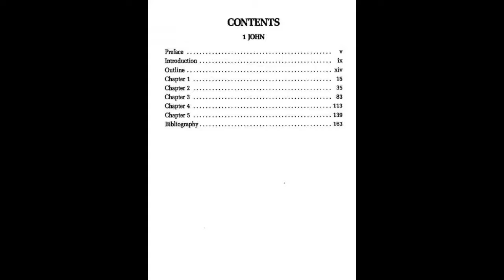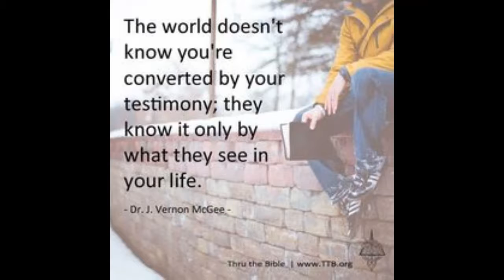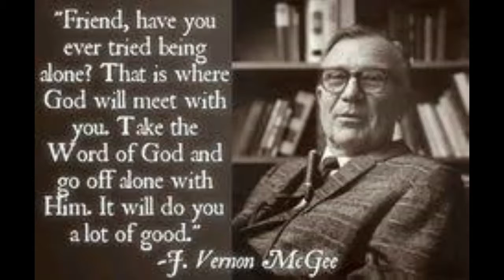1 John 3:1 J Vernon McGee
KJV
1Jn 3:1  Behold, what manner of love the Father hath bestowed upon us, that we should be called the sons of God: therefore the world knoweth us not, because it knew him not.
WEB
1Jn 3:1  See how great a love the Father has given to us, that we should be called children of God! For this cause the world doesn’t know us, because it didn’t know him.